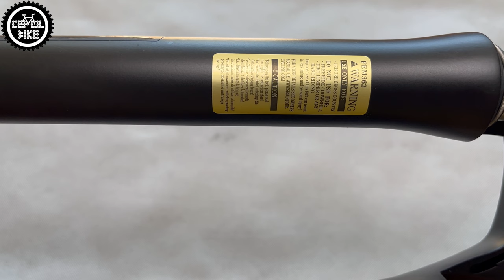Amortyzator SR SUNTOUR NCX AIR Budowa i Serwis // Najlepszy Do Roweru Crossowego i Trekkingowego ?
Przedstawiam powietrzny amortyzator SR Suntour NCX o skoku 63mm, przeznaczony do rowerów trekkingowych.

0:00 Wstęp
0:18 O SR Suntour
0:32 NCX Air
0:42 Cena i konkurencja
0:59 Budowa
1:28 Serwis
2:09 Wykonanie
2:17 Waga
2:23 Podsumowanie i wymiary
2:43 Wygląd na rowerze
2:53 Wygląd samego amortyzatora